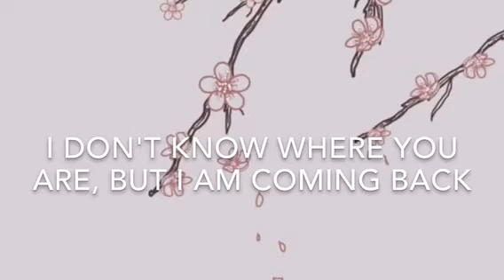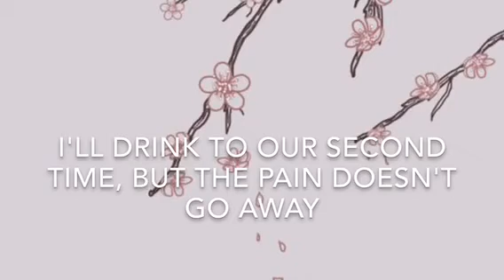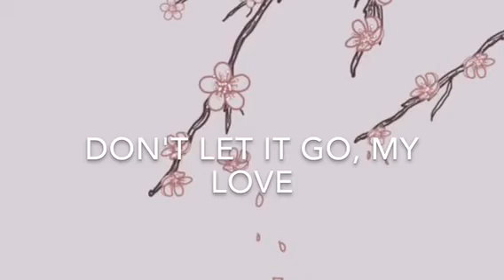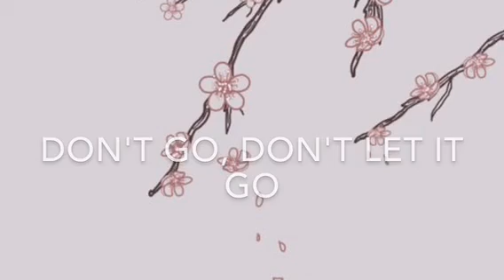Ne Uhodi/Yulia Savicheva with English lyrics/Не Уходи Юлия Савичева с английским текстом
Sorry if I messed up.
мой английский перевод для этой замечательной песни